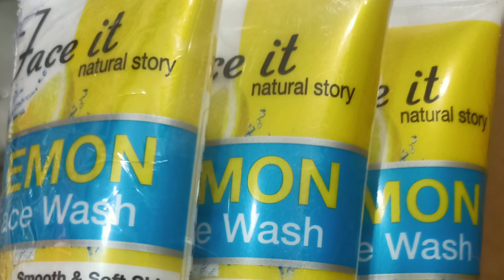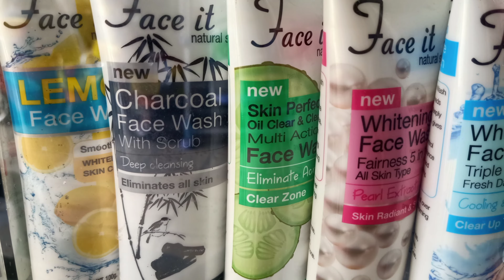Cosmetic product available wholesale Rates